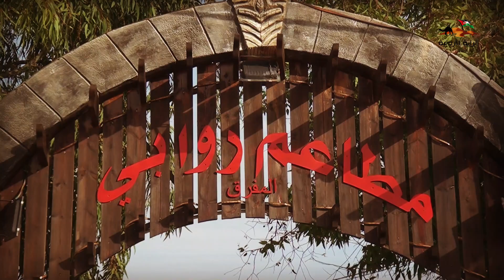مطاعم روابي المفرق